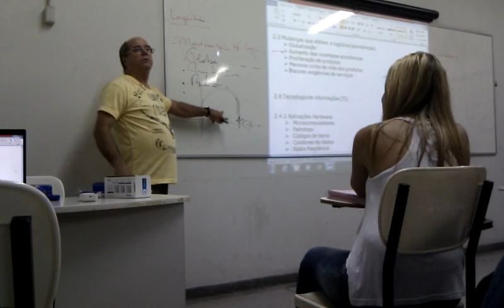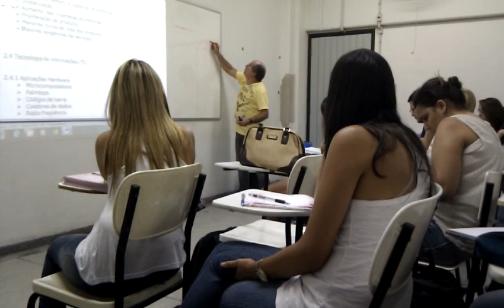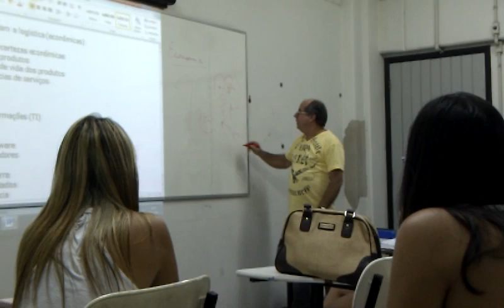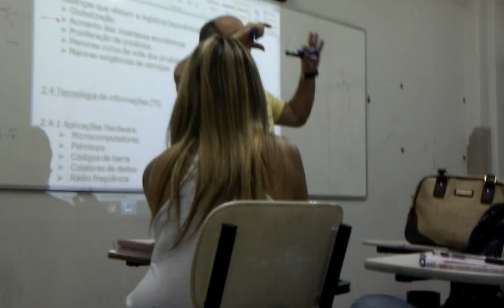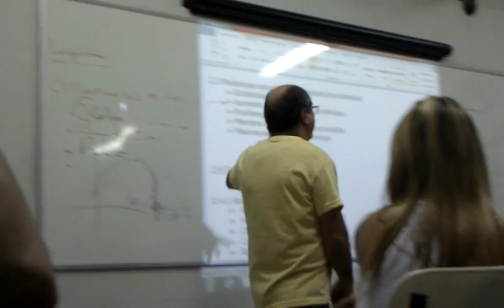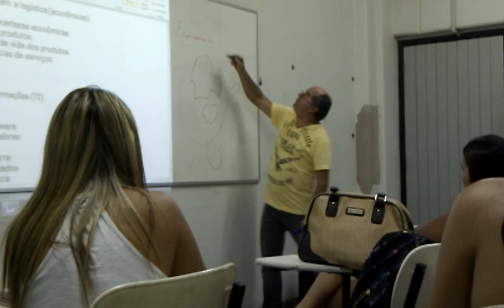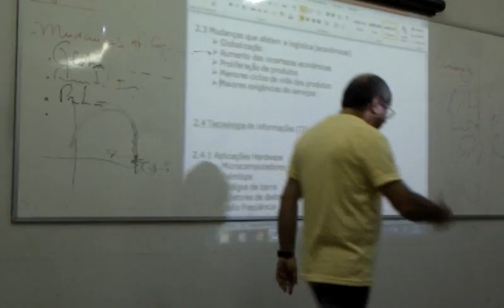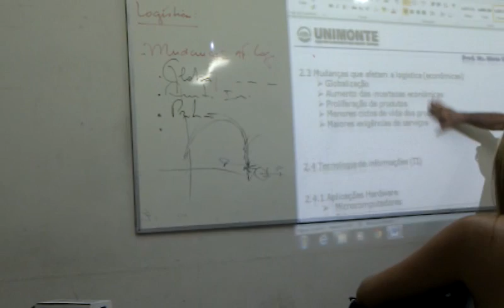Aula Professor Nivio